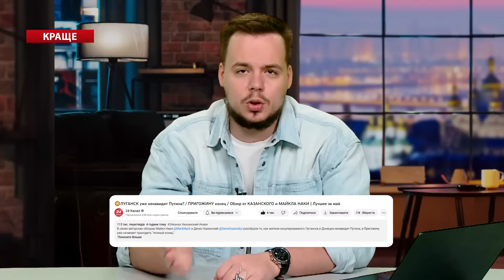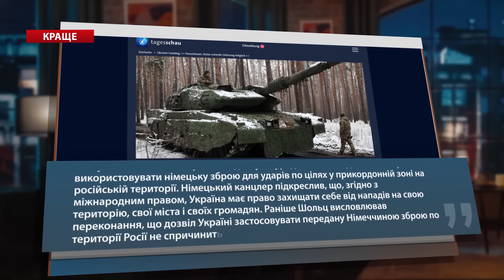ХОДАРЬОНОК розкрив правду про НПЗ. ПУТІН зганьбився перед журналістами | Найкраще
У найкращих випусках програми "Моноблог про…" ведучий Олег Білоусов розібрав чергову порцію маразматичних новин "з боліт". Під час прямого ефіру на програмі пропагандиста Володимира Соловйова, російський військовий оглядач Михайло Ходарьонок почав жорстоко критикувати військове керівництво РФ. Верещав про диряве ППО і що ні одна з НПЗ в країні не є захищеною, напрочуд дивно, однак сам Соловйов повністю підтримав його. В той час, на окупованій території Луганська місцеві налякані прильотами по військових об'єктах і також не розуміють, чому дані місця не захищають. Ну а кремлівський диктатор Володимир Путін вирішив дати інтерв'ю, але щось дуже часто протиріччів сам собі. Дивіться як це було у відео.